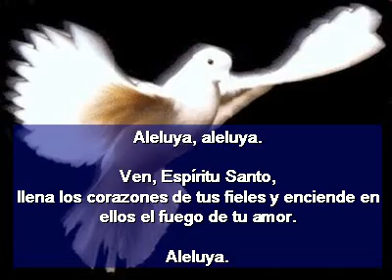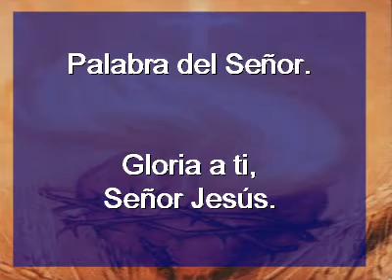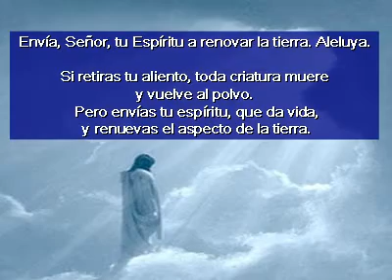Evangelio Juan 20, 19-23.avi